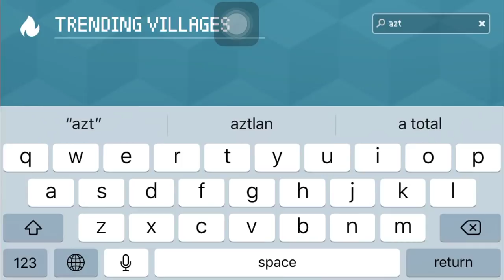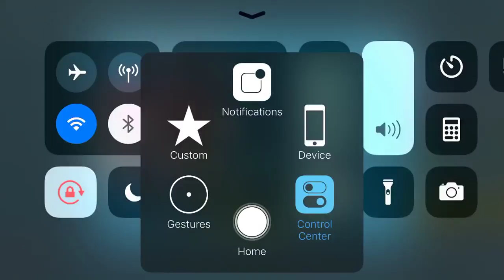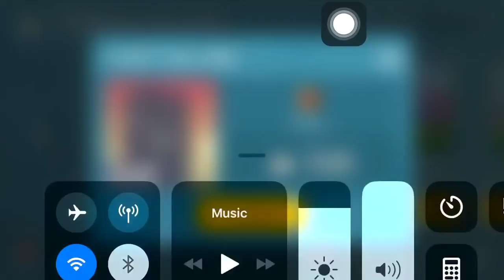Block Craft 3D : Building Simulator Games For Free Gameplay #312 (iOS & Android) | Crane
Learn How To Make Beautiful Crane!

We Will Also Visit A Fabulous Village!

Features:
• Free game: play for free!